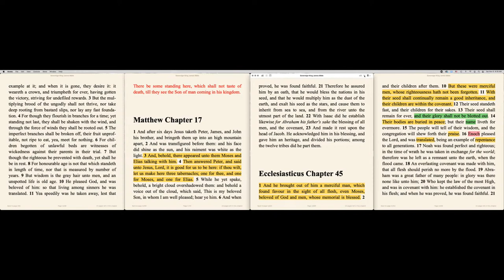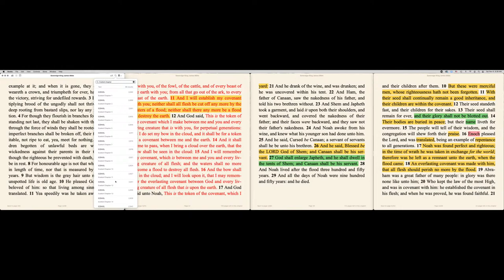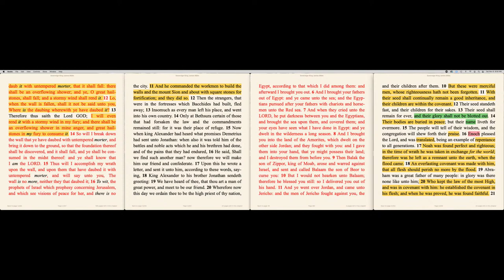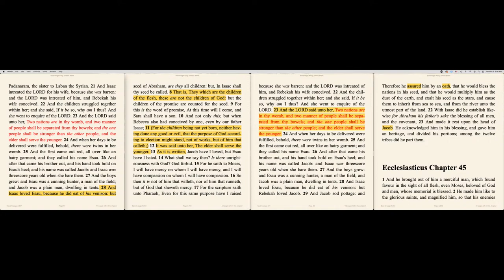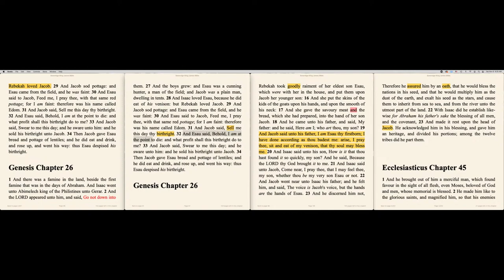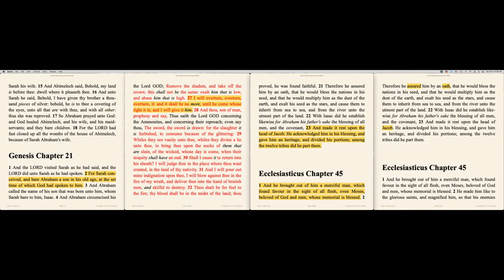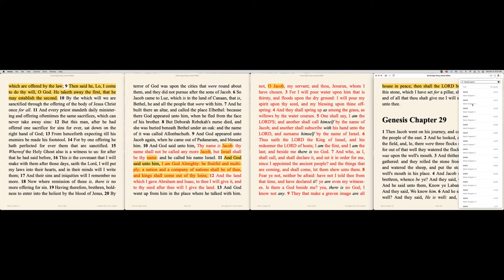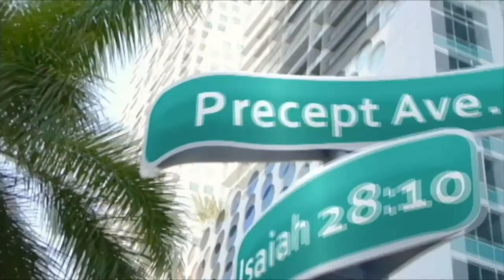Riding On Salvation of who Many Call, Jacob The Trickster?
Jacob the Trickster is taught the world over.  However, everyone is seeking salvation based on what Jacob did.  Why and to You Jacob is a Trickster?  Was Jacob a Trickster or not?